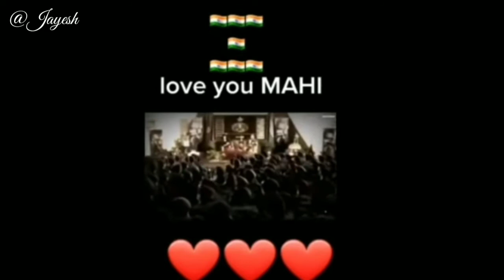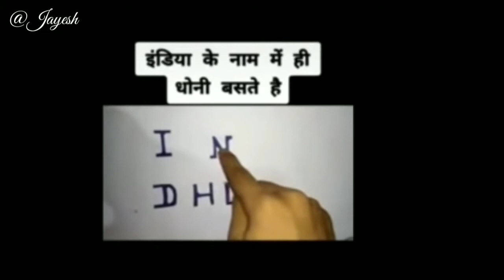Tribute to MS Dhoni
Mahendra Singh Dhoni (born 7 July 1981), commonly known as M. S. Dhoni and *Mahi*, is a cricket player and was the former captain of the Indian cricket team. Dhoni is a right-handed batsman. He is known as the greatest captain of all time, having achieved more success than any other captain in the history of cricket.

A small tribute to MS Dhoni - Jayesh